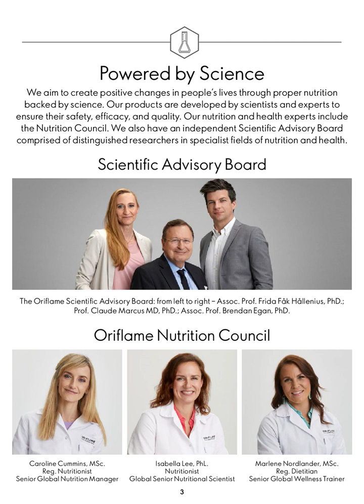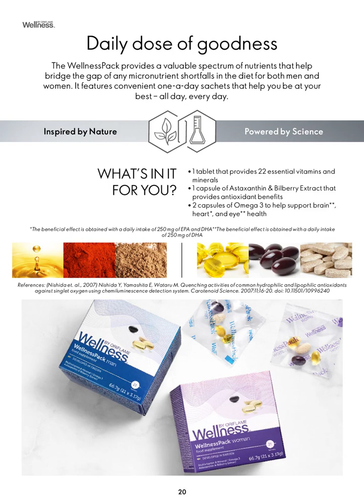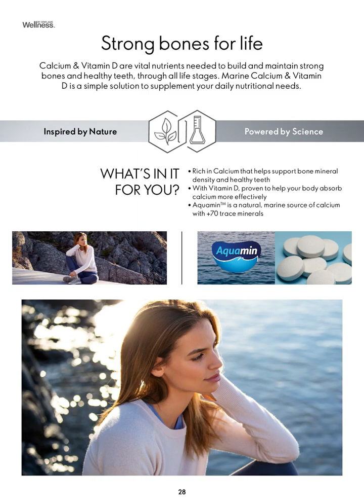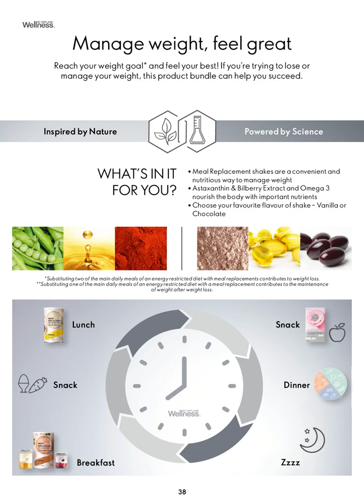Oriflame Wellness Product Range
Welcome to the Oriflame Wellness product brochure video! In this video, we will be introducing you to the latest range of Wellness products from Oriflame. These products are designed to help you achieve a healthy and balanced lifestyle, both physically and mentally.

From supplements to food and drink products, Oriflame Wellness offers a wide range of products that cater to different needs and preferences. You will learn about the benefits of each product and how they can support your overall health and wellness goals.

Oriflame Wellness products are made with natural and high-quality ingredients that are carefully selected and tested for their effectiveness. They are also designed with convenience in mind, so you can easily incorporate them into your daily routine.

Whether you're looking to improve your digestion, boost your energy, or enhance your mental focus, there's a product for you in the Oriflame Wellness range. Plus, you can enjoy them in delicious flavors and varieties, making your wellness journey a more enjoyable and tasty experience.

So, if you're ready to take your health and wellness to the next level, be sure to check out the Oriflame Wellness product brochure. Look for the link in the comments.